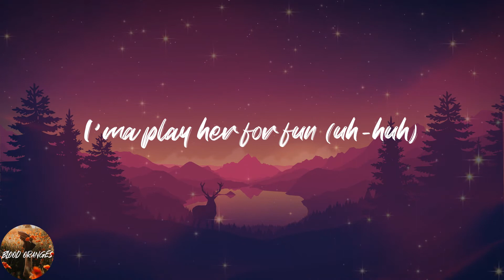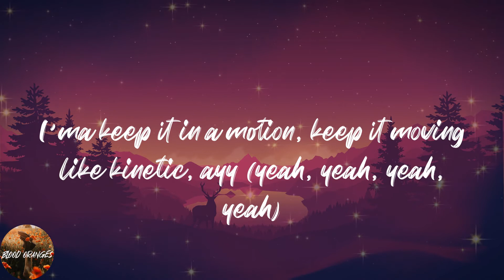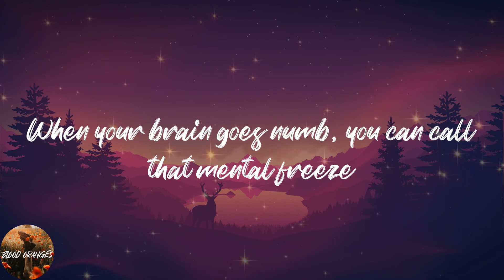Masked Wolf - Astronaut In The Ocean (Lyrics)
💖Lyrics:
Astro-naut